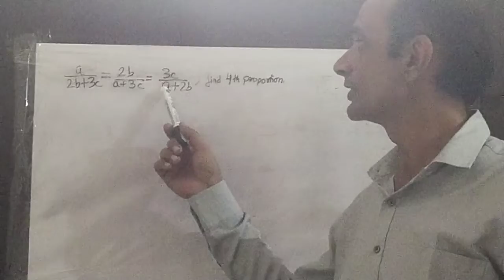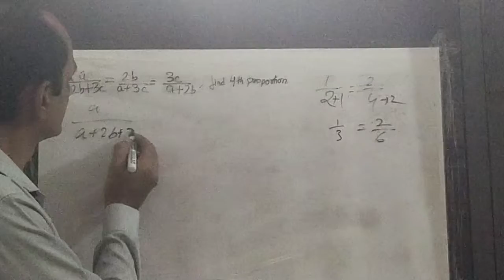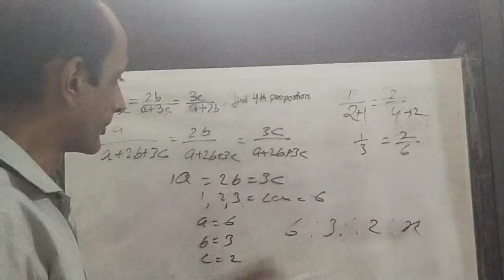Ratio and Proportion in an easier way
This video consists of a question of ratio and proportion which can be seen by an aspirant preparing for competitive exams like CAT, SSC and others. Students of higher classes also faces such type of questions.